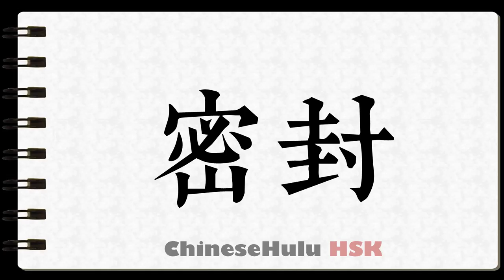How to Write seal up in HSK Chinese